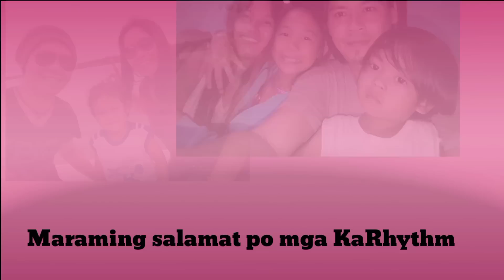Another cover song (tagalog) from Franz Rhythm FB page Live stream..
Thank you everyone & have a good time...